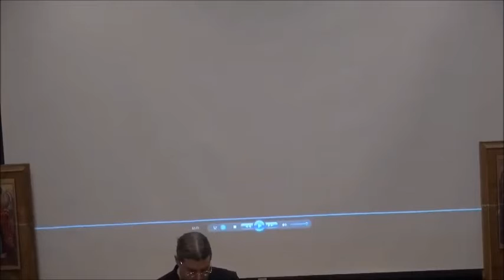Purim 2022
Congregation Mishkan David
Marietta, Georgia